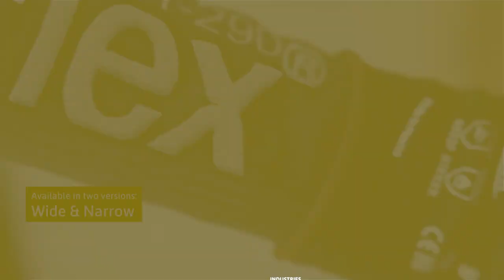Introducing Ansell’s highly cut-resistant arm protection sleeve - HyFlex® 11-290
Find out more about Ansell’s cut-resistant sleeve with ISO cut level E.